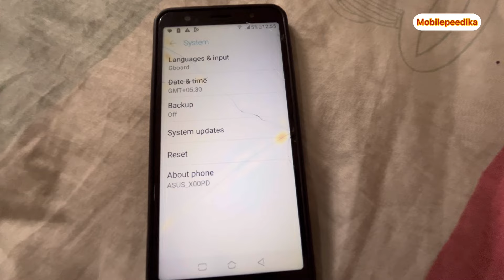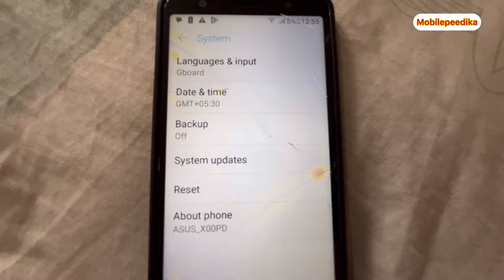നിങ്ങൾക്കും ഈ പ്രോബ്ലം ഉണ്ടോ പെട്ടന്ന് ഗ്ലാസ്‌ മാറ്റുക അല്ലെങ്കിൽ പണികിട്ടും😭display broken issues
ഫോൺ ടച്ച്‌ പൊട്ടിയാൽ പെട്ടന്ന് മാറ്റുക അല്ലെങ്കിൽ ഇതുപോലെ പണികിട്ടും ശ്രദ്ധിക്കുക 😭😭display broken problems # touch glass broken issues technology tech smartphone malayalam mobilepeedika phone touch problems